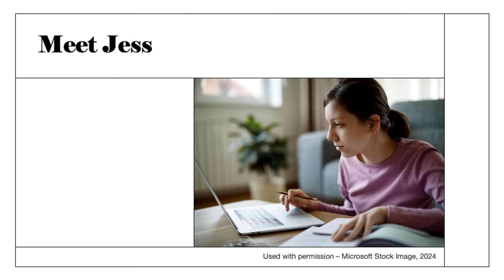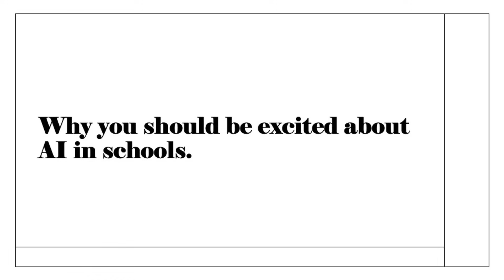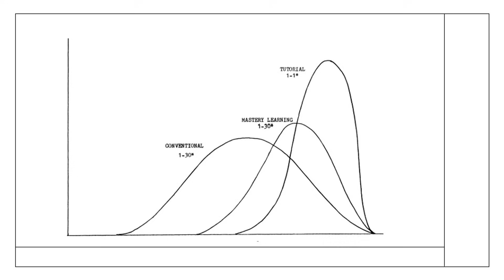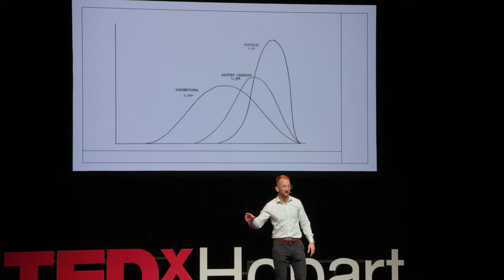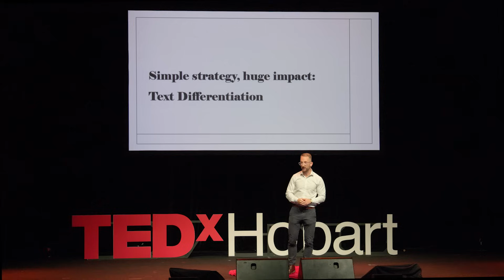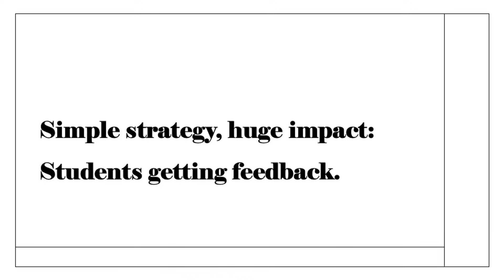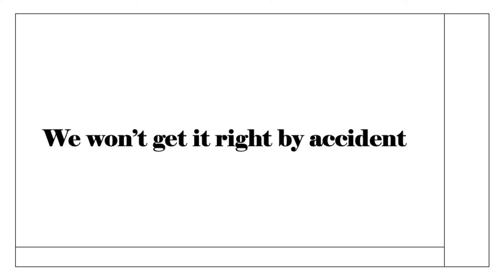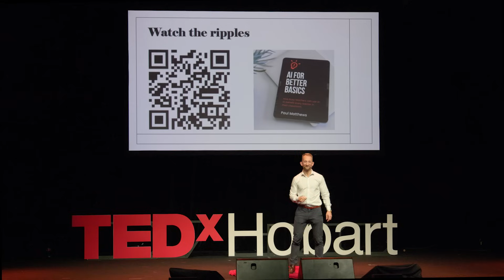AI in Schools: Cheater or Tutor? | Paul Matthews | TEDxHobart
Paul Matthews explores the potential of AI in education. He outlines how AI can deliver personalised, feedback-rich environments once thought impossible, enabling students of all abilities to thrive at school. Paul is a Tasmanian AI in Education consultant and start-up CEO on a mission to solve the education crisis. He empowers students, teachers, and school communities to excel in a world infused with Artificial Intelligence.

Paul collaborates with school communities to integrate AI-driven solutions, enhancing learning experiences. As a sought-after speaker, he inspires educators and students through engaging presentations. His consultancy offers tailored strategies for modern education challenges.

Combining speaking, consultancy, coaching, and authorship, Paul drives positive change in education, helping schools embrace the possibilities of AI in education. This talk was given at a TEDx event using the TED conference format but independently organized by a local community.